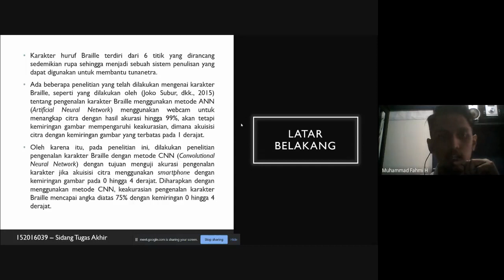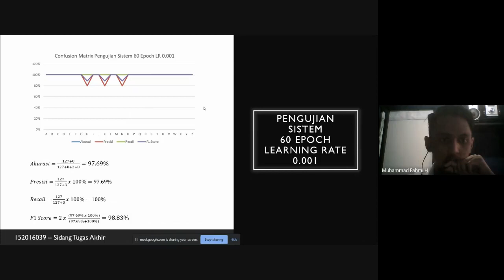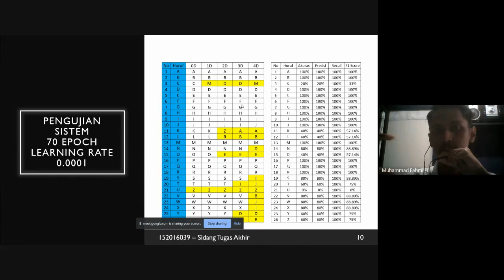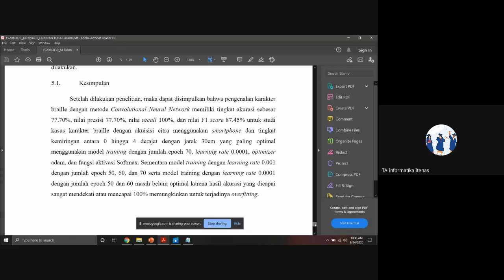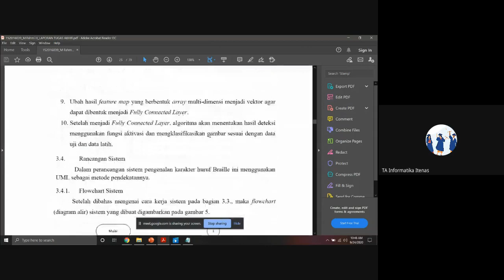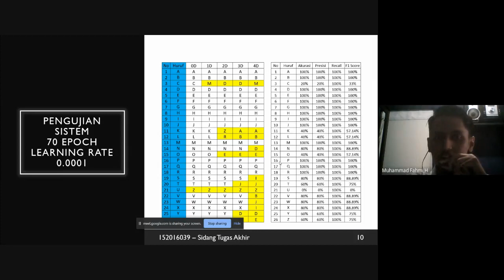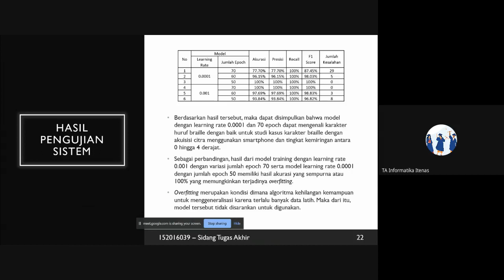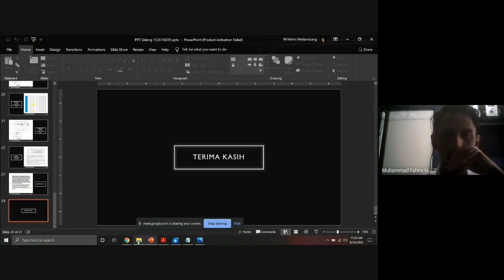MUHAMMAD FAHMI H (PENGENALAN KAREKTER HURUF BRAILLE DENGAN METODE CONVOLUTIONAL NEURAL NETWORK)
NAMA : MUHAMMAD FAHMI H

JUDUL TA : PENGENALAN KAREKTER HURUF BRAILLE DENGAN METODE CONVOLUTIONAL NEURAL NETWORK

DOSEN PEMBIMBING 1 : ASEP NANA HERMANA ST., M.T.
DOSEN PEMBIMBING 2 : KURNIA RAMADHAN PUTRA S.Kom., MT.